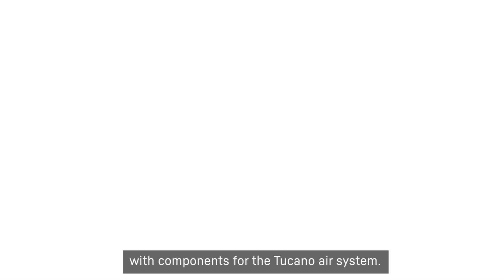Liebherr-Aerospace activities and capabilities in Brazil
Liebherr Aerospace Brasil Ltda. specializes in precision machining, surface treatment and the assembly of high-tech components for flight control and actuation systems, air management systems and aircraft landing gear. These components are used in a large number of aircraft programs both on the Brazilian market and the international market.